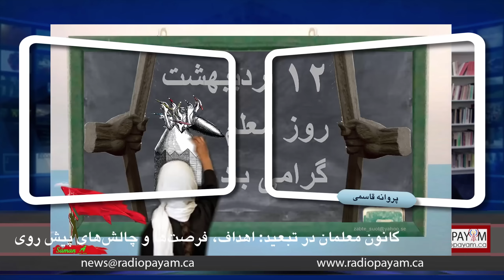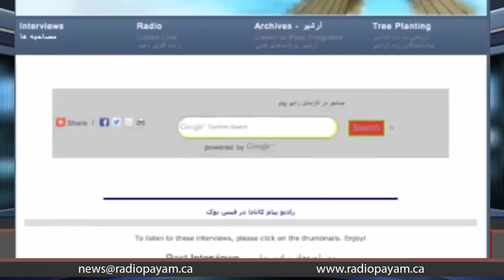کانون معلمان در تبعید: اهداف، فرصت‌ها و چالش‌های پيش روی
گفتگوی رادیو پیام کانادا با پروانه قاسمی، بیژن فتحی و جابر کلیبی از اعضا کانون معلمان در تبعید در مورد تاریخ کانون، اهداف و چالش‌های پیش روی آن و به همراه قطعنامه شماره دو کانون که توسط پروانه قاسمی سخنگوی کانون خوانده شد.
اطلاعیه شماره ۲
کانون معلمان در تبعید
نگاهی به جنبش اخیر معلمان ایران

جنبش اخیر معلمان که در اغلب شهرهای ایران گسترش چشم گیری یافت در روند بغرنج و نیز همه جانبه خود حاوی عناصر و پدیده های تازه ایست که می تواند برای دیگر جنبش های اجتماعی نیز حائز اهمیت ویژه ای باشد.
شاید بتوان از دوران جدیدی در مبارزات معلمان سخن گفت که بدون تردید تاثیر مهمی بر دیگر جنبش های اجتماعی خواهد گذاشت. از این رو تحلیل و ارزیابی از شکل و محتوای این جنبش برای رشد و تکامل آن اهمیت اساسی دارد.

»کانون معلمان در تبعید« که هدف خود را دفاع از خواست های معلمان ایران تعیین کرده است، می کوشد تا به سهم خود به دست آوردها، کمبودها و راه کارهای این جنبش برخورد کرده، تجربیات آن را برای ادامه مبارزه، جمع بندی نماید.
اولین و بارز ترین تناقضی که در جنبش اخیر معلمان رخ نمود عنوان »تجمع سکوت« است که توسط مسؤلان رسمی »کانون صنفی معلمان ایران« برای تظاهرات اخیر معلمان انتخاب شده بود. .